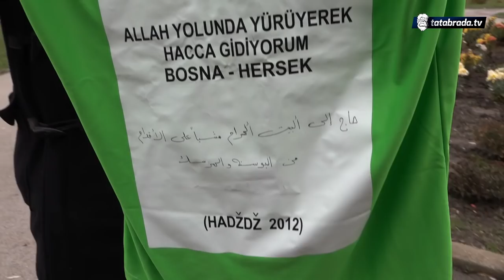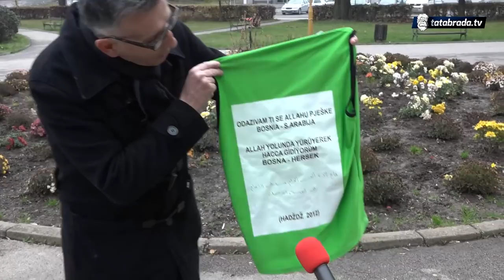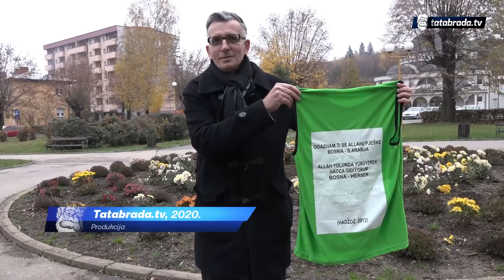Poznati bh. hadžija se oženio: Pješice putovao kroz 7 država kako bi u Meki obavio Hadž